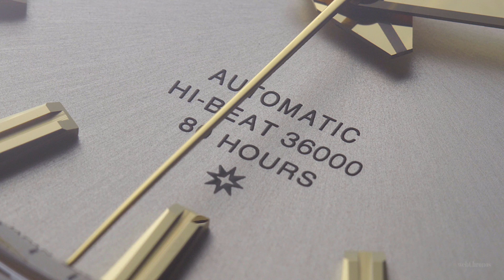最高峰の自動巻きムーブメントCal.9SA5／グランドセイコー「ヘリテージコレクション メカニカルハイビート36000 80Hours」 Grand Seiko Cal.9SA5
時計が刻む心地よいビート音と、美しい造形を楽しむ音で知る高級時計の世界。
今回はグランドセイコー「ヘリテージコレクション メカニカルハイビート36000 80Hours」をご紹介します。

　2020年に発表されたグランドセイコー「ヘリテージコレクション メカニカルハイビート36000 80 Hours」。その最大のトピックは、新規に開発された自動巻きムーブメントCal.9SA5が搭載されたことです。

　デュアルインパルス脱進機と名付けれらた、スイスレバー脱進機とデテント脱進機の利点を兼ね備えた同軸脱進機を搭載することで、ムーブメントの伝達効率を改善。さらに、香箱をふたつ搭載することで、3万6000振動／時のハイビート機でありながら、約80時間ものロングパワーリザーブを実現しています。

【動画目次】
0:00 イメージカット
0:12 ケース伸ばしで1周←注目ポイント
0:44 ケースアオリ
0:52 ムーブメント スライド←注目ポイント
1:00 ムーブメント 獅子マーク アップ
1:05 ムーブメントスライド
1:14 テンプ アップ←注目ポイント
1:18 ムーブメント刻印  スライド←注目ポイント
1:24 ムーブメント 脱進機アップ←注目ポイント
1:28 ケースバック 回転
1:53 ケースサイド スライド
1:59 ダイアル ロゴ←注目ポイント
2:04 ラグ イメージ←注目ポイント
2:08 ケースサイド スライド
2:16 ダイアル スライド
2:29 針 スライド←注目ポイント
2:38 カレンダー 小窓アップ ←注目ポイント
2:45 ロゴ アップ
2:53 ダイアル 引き
3:01 ダイアル 回転

【紹介モデル】
グランドセイコー「ヘリテージコレクション メカニカルハイビート36000 80Hours」
自動巻き。47石。3万6000振動／時。パワーリザーブ約80時間。18KYG（直径40mm、厚さ11.7mm）。10気圧防水。世界限定100本。セイコーフラッグシップサロン、グランドセイコーブティック限定モデル。450万円（税別）。

Grand Seiko / Heritage Collection Mecanical Hi - Beat 36000 80Hours

47Jewels,
36,000vph,

撮影・編集：吉江正倫

〜音で知る高級時計の世界とは〜

全世界の時計好きと音フェチ感涙!!
webChronosがお送りする「音で知る高級時計の世界」シリーズは“時計の音”にフォーカスした4K動画です。時計が発する音を愉しみつつ、美しいムーブメントの姿や針の動きなどを4Kの高画質で堪能してください。作業用BGMに、仕事終わりの晩酌のお供に。すべての時計愛好家へ。